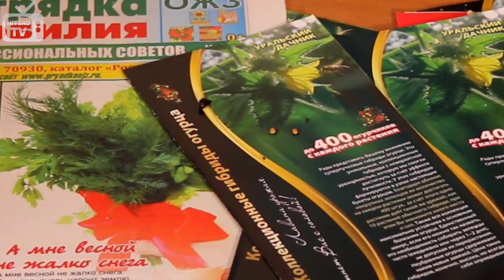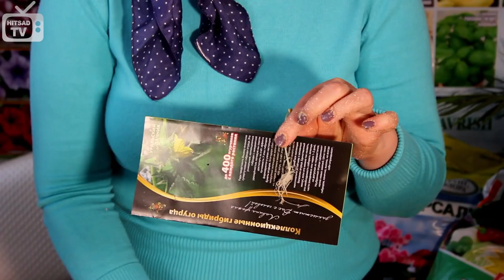Посадка семян в кипяток 🔥 Результат эксперимента ✓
✧ Посадка семян в кипяток. Очень необычный способ. Результат эксперимента ✧

Видео про Баклажаны (часть 4)

Связаться с нами можно по номеру:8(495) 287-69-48, 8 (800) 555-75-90Видео обзоры про сад огород загородную жизнь.
HitsadTV Садовод и Огородник